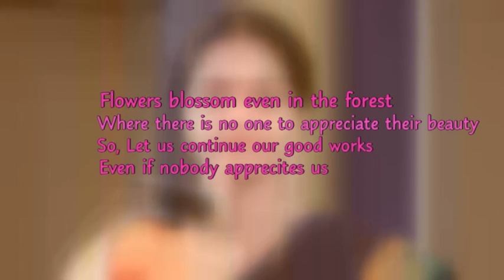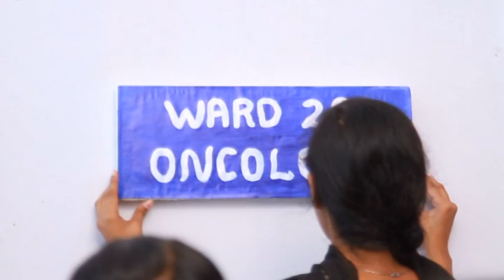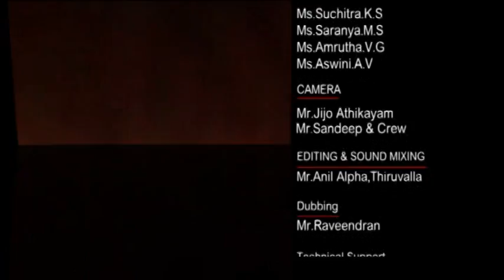Ullkaazhcha -Kottayam Medical College Nursing students 2012-2015 Short film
Cameos Presents Ullkazcha (Insight) , Screenplay & Direction: Aswathy T.N, Camera: Mr. jijo Athikayam, Mr. Sandeep &  Crew.
Technical Support: Lakshmi Stills & Video , vazhappally, Chanagancherry